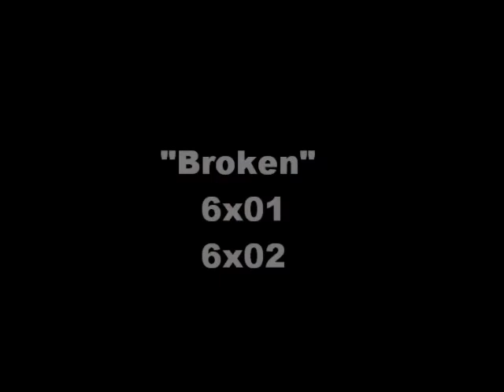House Trailer 6x01/02 (selfmade)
Just a short trailer. I decided to do something different. So I tried to make a House trailer.

song: Black Rebel Motorcycle Club - Done all wrong